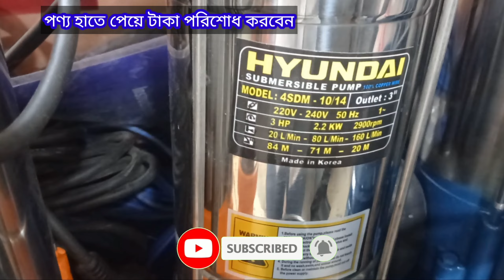ঘন্টায় ১০০০০ লিটার পানি,৪ ঘোড়া ৪" ডেলিভারি সাবমারসিবল মাঠ পাম্প / AC Submersible water pump price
ঘন্টায় ১০০০০ লিটার পানি,৪ ঘোড়া ৪" ডেলিভারি সাবমারসিবল মাঠ পাম্প / AC Submersible water pump price @SHUMYAELECTRIC
সম্পূর্ণ ভিডিও দেখার পর কল করুনঃ 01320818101,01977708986
Price: 14999/-
আমাদের দোকানঃ
সুমাইয়া ইলেকট্রিক
৬,দক্ষিন কাজলা নয়ানগর,যাত্রাবাড়ি,ঢাকা-১২৩৬